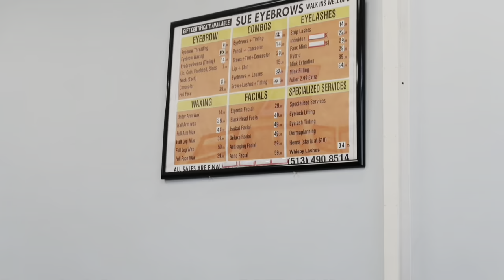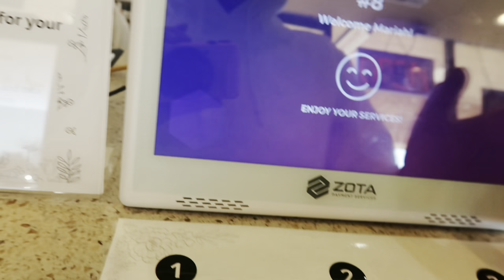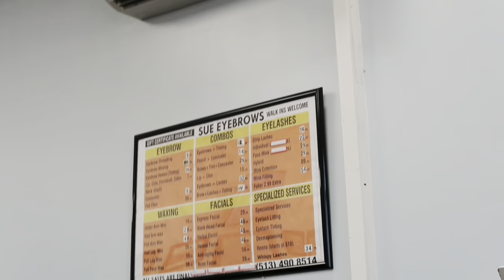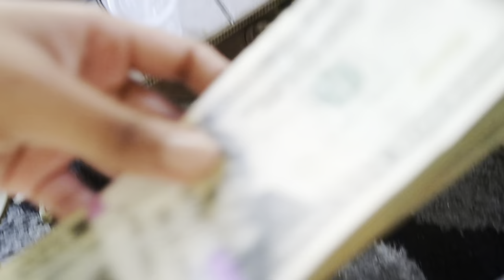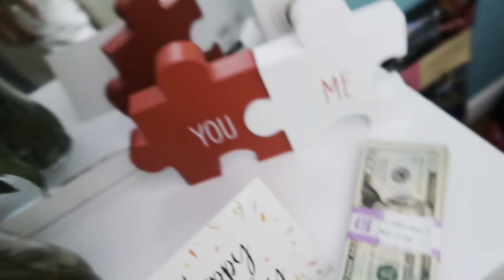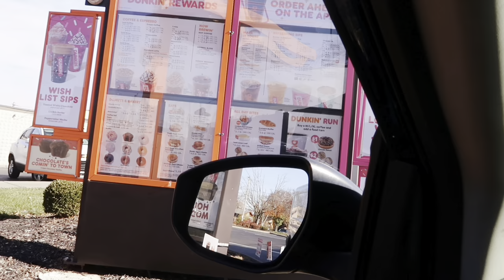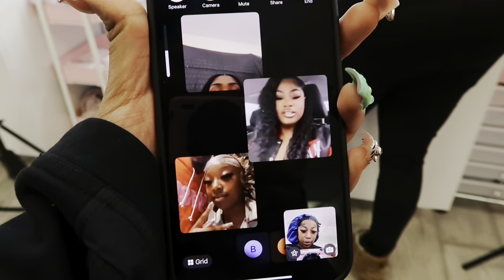Prepare with me for my 21st birthday ᥫ᭡ | Maintenance Vlog | hair,nails,piercings,lashes